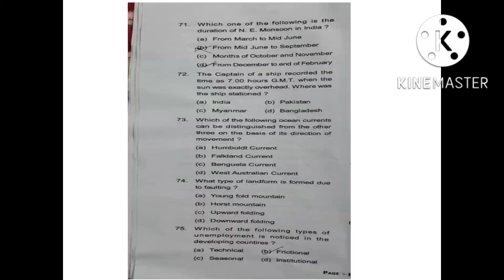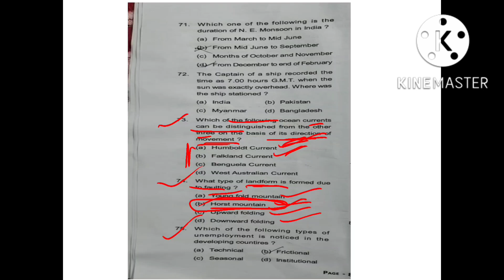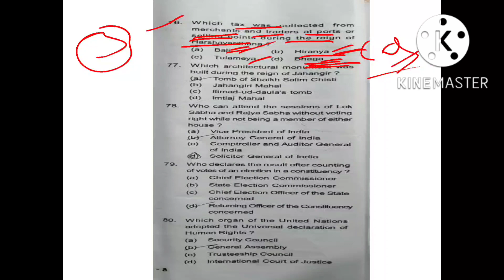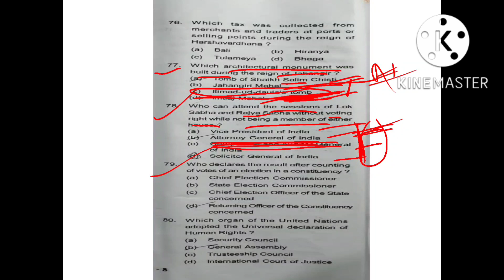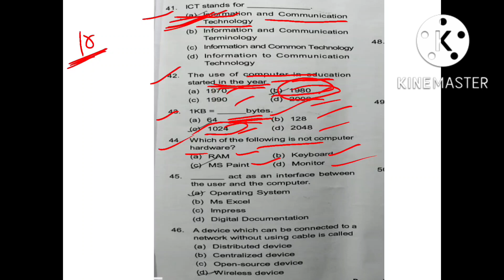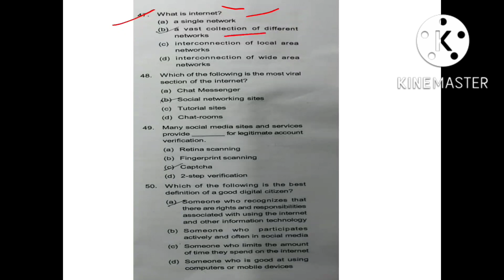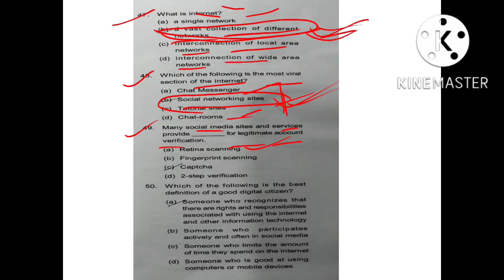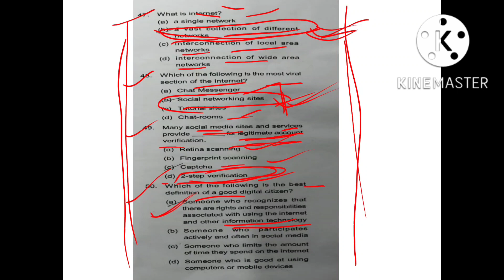General knowledge and Computer MCQ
Sonepur